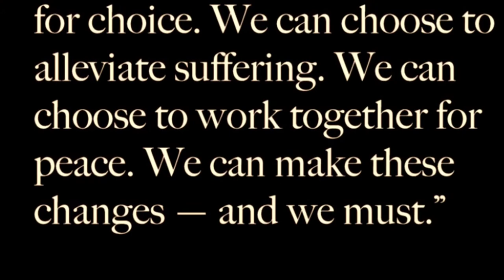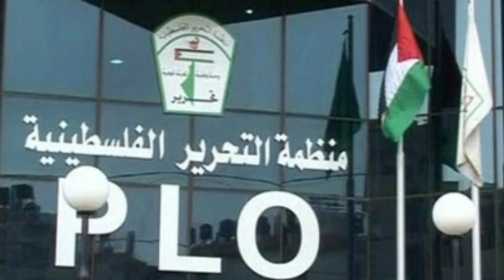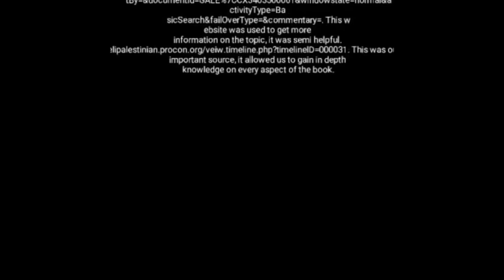Conflict and Compromise at Camp David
Stanley Pierre Gilles' and Robert Mitchell's State competition entry